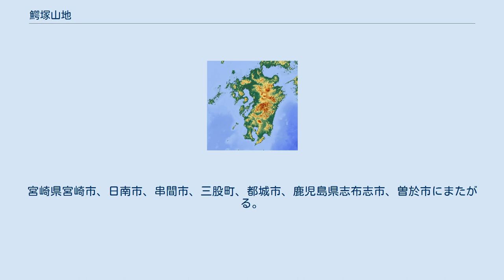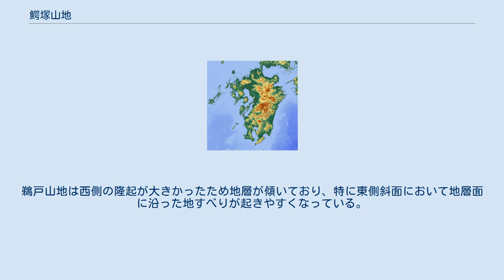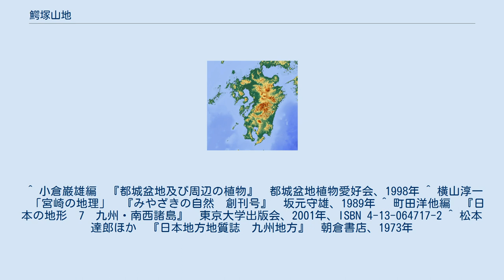鰐塚山地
位置 鰐塚山地（わにつかさんち）は、九州南東部の太平洋沿岸において直径約40キロメートルの範囲に広がる山地である。
南那珂山地（みなみなかさんち）、あるいは日南山地（にちなんさんち）とも呼ばれる。
北東部海岸沿いの清武川と広渡川に挟まれた山塊は特に鵜戸山地（うとさんち）と呼ばれる。
 Clip 鰐塚山地周辺 鰐塚山地の北側には宮崎平野、西側には都城盆地、南西側には肝属平野が広がり、東側は日向灘（太平洋）に面している。
宮崎県宮崎市、日南市、串間市、三股町、都城市、鹿児島県志布志市、曽於市にまたがる。
 飫肥杉の産地でありスギの植林が進んでいるが、山頂付近にはアカガシやミヤマシキミの天然林も残されている。
野生ワサビやヤマハンノキの日本における南限となっている。
 鰐塚山地の地層は複雑に褶曲しており同定が困難な場所も多いがおおむね西部および南部は四万十層群、北東部の鵜戸山地は宮崎層群と呼ばれる地層から成っている。
これらの地層が第三紀に隆起して山地となった。
鵜戸山地は西側の隆起が大きかったため地層が傾いており、特に東側斜面において地層面に沿った地すべりが起きやすくなっている。
 ^ 小倉巌雄編　『都城盆地及び周辺の植物』　都城盆地植物愛好会、1998年 ^ 横山淳一　「宮崎の地理」　『みやざきの自然　創刊号』　坂元守雄、1989年 ^ 町田洋他編　『日本の地形　7　九州・南西諸島』　東京大学出版会、2001年、ISBN 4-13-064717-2 ^ 松本達郎ほか　『日本地方地質誌　九州地方』　朝倉書店、1973年